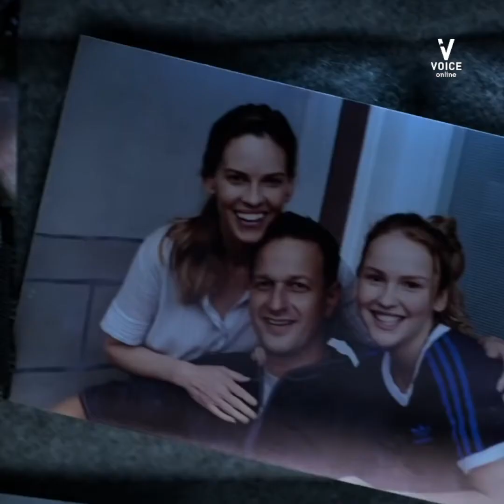Hilary Swank Exclusive Interview | ​สัมภาษณ์พิเศษ 'ฮิลารี สแวงค์' จากซีรีส์ไซไฟ 'AWAY' โดย Netflix